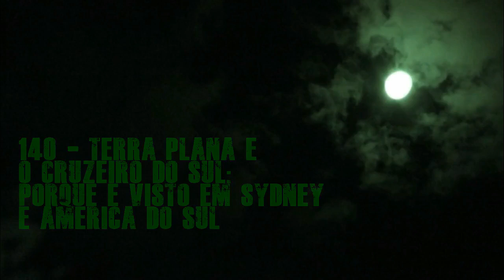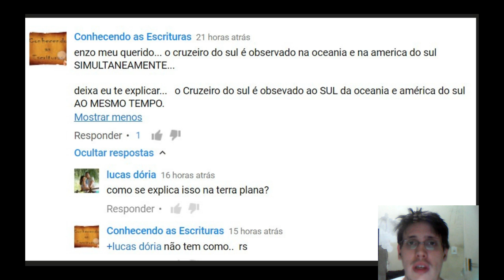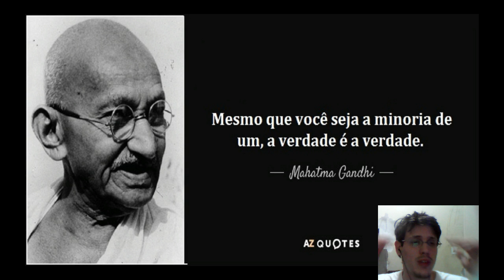140 - Terra Plana e o Cruzeiro do Sul: Porque é Visto Simultaneamente de Sydney e da América do Sul